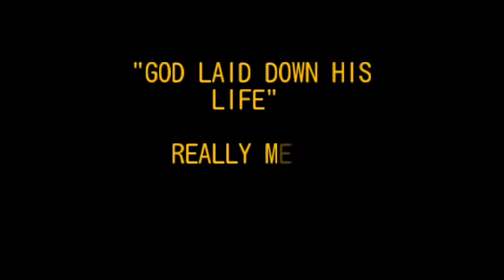Pastor Gino Jennings - God Laid Down His Life Really Means